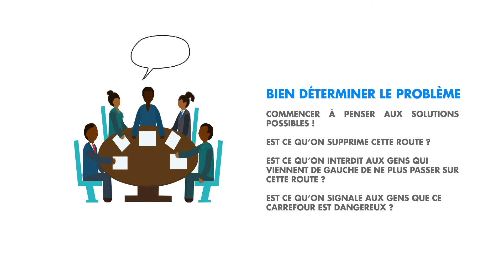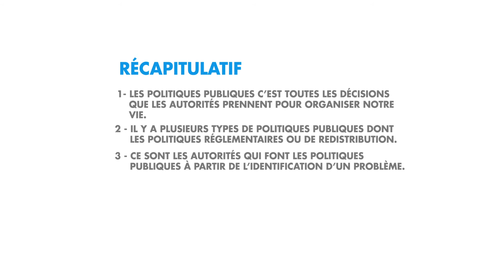Les politiques publiques - Comment élaborées les politiques publiques ?